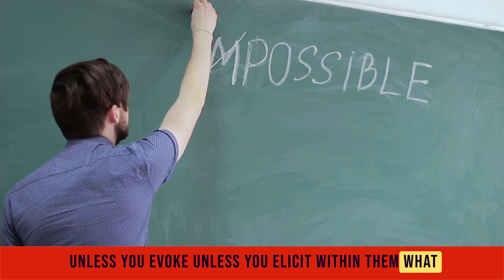Rise Above the Potential Mirage: The Path to Discovering What's Real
Potential is a Trap... Have you fallen in?

In this video, we'll share practical tips and strategies to help you break through the Potential illusion and discover exactly what drives people.
Many people have been lured into the idea of potential, which is the possibility of achieving something great. While potential can be a motivating force, it can also be a trap that prevents organizations from achieving their goals.

Don't let the idea of potential hold you back from taking action and pursuing your dreams. Remember that success is not about what you can do but what you actually do. So, take action today and start working towards your purpose, one step at a time.

Unified meaning is the single monolithic difference between mediocrity and greatness for all individuals and companies; today, more than ever, it is time to upgrade your leadership. Find out how you can hire Dov Baron, the Actualizer, as a speaker or strategist for yourself or your organization, DovBaron.com

Discover how to tap into the Anatomy of Meaning can actualize your business, culture, Leadership and tribe DovBaron.com

"Those Who Control Meaning for the Tribe, Also Control the Movement of That Tribe"